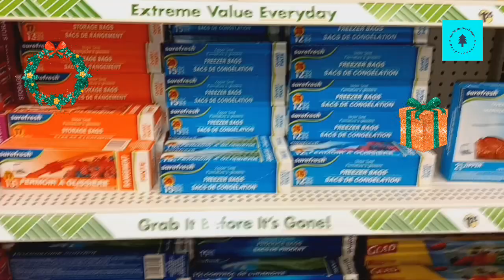Gifts That They Will LOVE ! Blessing Bags / Boxes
Gifts that people can use to make into blessing bags  from the Dollar Tree.